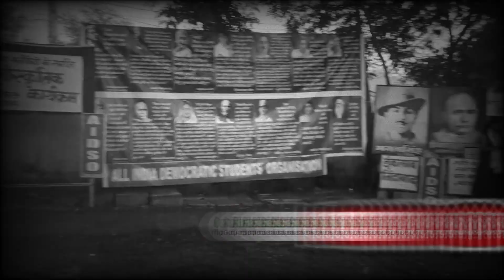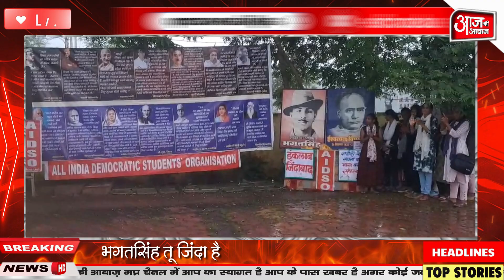भगतसिंह तू जिंदा है हर एक लहू के कतरे में ..झमाझम बारिश के बीच छात्रों ने दी सांस्कृतिक प्रस्तुतियां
भगत सिंह तू जिंदा है हर एक लहू के कतरे में .
जयंती पर हुआ प्रभात फेरी का आयोजन
गुना। भगत सिंह जयंती के उपलक्ष में भगत सिंह यादगार मंच की ओर से एक प्रभात फेरी का आयोजन किया गया।

ए भगत सिंह तू जिंदा है हर एक लहू के कतरे में.
भगतसिंह के जयंती दिवस के उपलक्ष्य में छात्र संगठन AIDSO द्वारा पी जी कॉलेज में किया गया सांस्कृतिक कार्यक्रम का आयोजन
 झमाझम बारिश के बीच छात्रों ने दी सांस्कृतिक प्रस्तुतियां

Wardha | Nitesh karale | मास्तर नितेश कराळे यांना उमरी येथे पुलिंग बुत जवळ मारहाण

नितेश कराळे मास्तर यांना मारहाण

मास्तर नितेश कराळे यांना उमरी येथे पुलिंग बुत जवळ मारहाण

खद खद मास्तर नितेश कराळे यांना उमरी येथे पुलिंग बुत जवळ मारहाण

Nitesh Karale Master beaten up

Lok Sabha Chunav Parinaam | Lok Sabha Chunav Natija | Lok Sabha Election Result Live Updates | Lok Sabha Election Result Live | PM Modi | Akhilesh | Lok Sabha Chunav Counting LIVE UPDATES

Devendra fadnavis
Eknath Shinde
Ajit Pawar
Nana Patole
Supriya Sule
Vasant more Pune

BJP
Congress
Rashtrawadi Congress
NCP
Shivsena
UBT shiv sena

Akkalkot Swami Samarth Mandir
Mandir News
Shirdi Shani Shingnapur news
Amravati Amba Devi Mandir News
Trimbakeshwar News
Pandharpur News

History of Ram Mandir

Whatsinthenews

TRENDING STORIES

Maharashtra Assembly Election Result 2024 Live :

 भाजपाचं सरकार
 मुख्यमंत्री एकनाथ शिंदे
उपमुख्यमंत्री फडणवीस
उपमुख्यमंत्री अजित पवार

Jammu